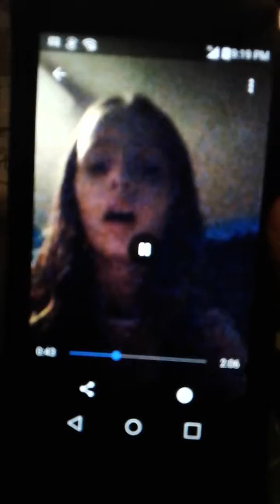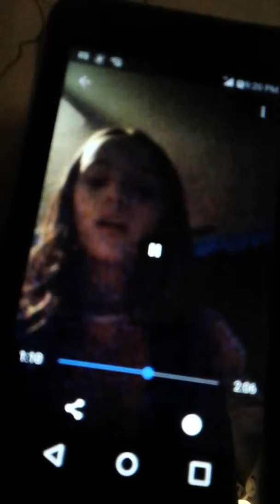Can't stop the feeling just timber lake this amazing 9 year old American gots tallent